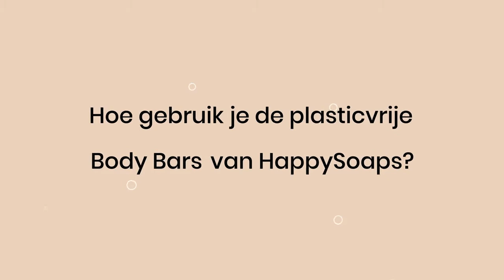De plasticvrije Body Bar van HappySoaps gebruik je zo:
Soms is het nodig om jezelf grondig en intens fris te reinigen. De Body Bars van happysoaps zijn daarvoor uitermate geschikt.
De Body Bars hebben een hele sterke, maar heerlijke geur voor een superfrisse ervaring.
En het allerbelangrijkste is natuurlijk: De bars zitten niet in een plastic fles! JEEJJJ!!! plasticvrij douchen en badderen. Dat is de toekomst.